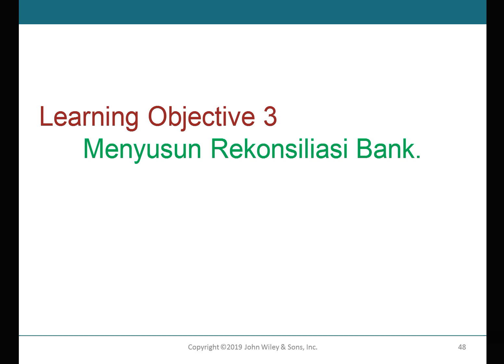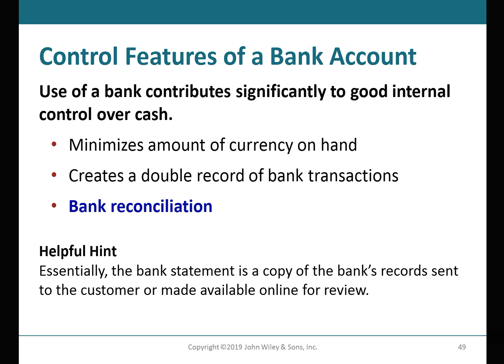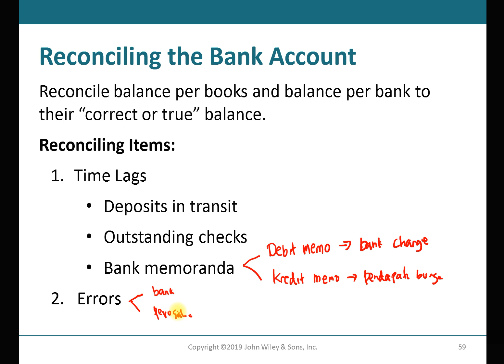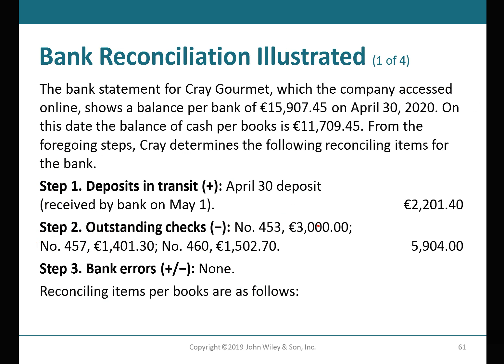IFA Sesi 10 Bank Reconciliation